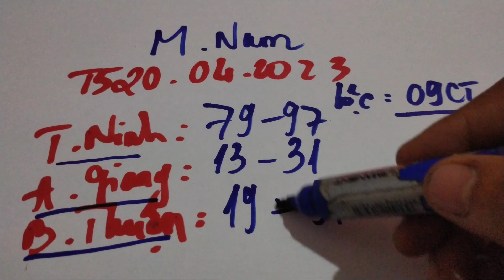XSMN • Dự Đoán Xổ Số Miền Nam Hôm Nay 20-04-2023 ( xs tây ninh, xs an giang, xs bình thuận )